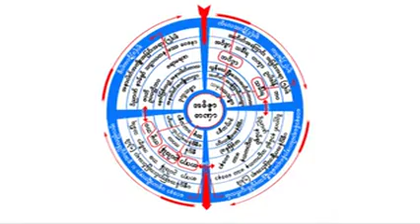သုမနသာမေဏ၀တၳဳ(၂) တရားေတာ္ 20130629 ဦးသုမဂၤလ ဒယ္အုိးဆရာေတာ္